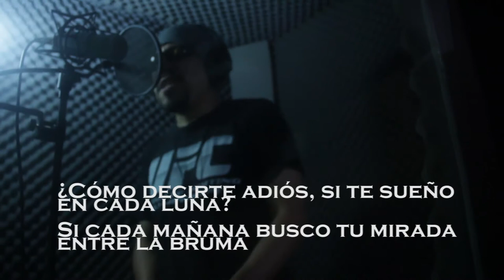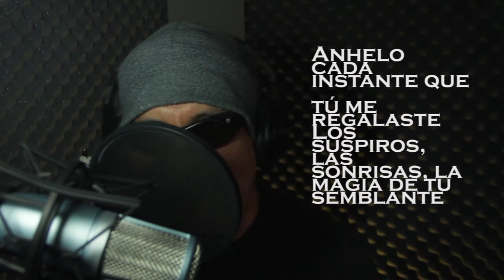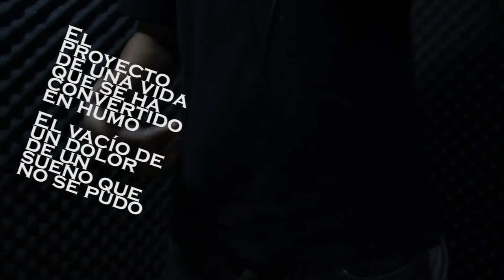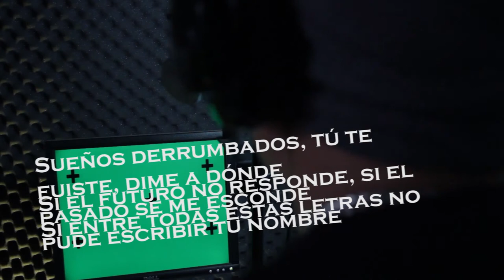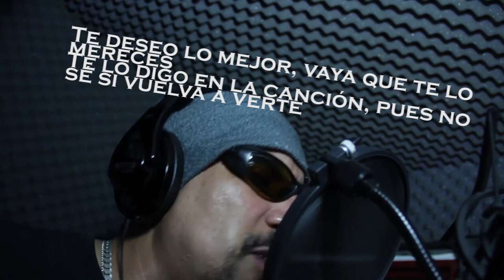Rubén Arellano -Siempre nos quedará París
Letra: Rubén Arellano
Producción musical: Juan Carlos Martínez
Imagen: Juan Carlos Martínez
Edición de video: Rubén Arellano y Juan Carlos Martínez